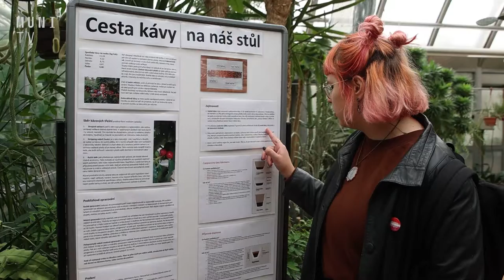☕ Brněnskou botanickou zahradu provoněly exotické plody a káva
Káva. Mok, bez kterého si řada lidí nedokáže představit začátek dne. Právě ta byla hlavním letošním tématem citrusové výstavy, uspořádané Botanickou zahradou Přírodovědecké fakulty Masarykovy univerzity. Lidé se na ní dozvěděli i to, jak si správně doma vypěstovat kávovník nebo připravit cappuccino bez profesionálního kávovaru.

Natáčeli: Lucia Farkašová a Alice Holáňová